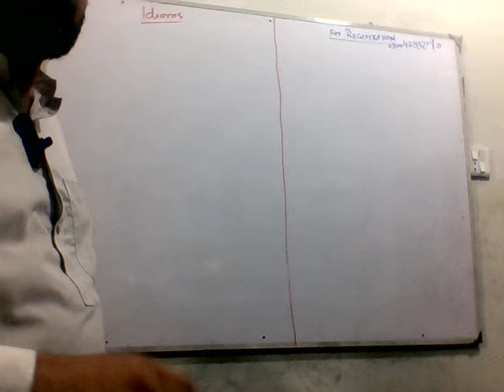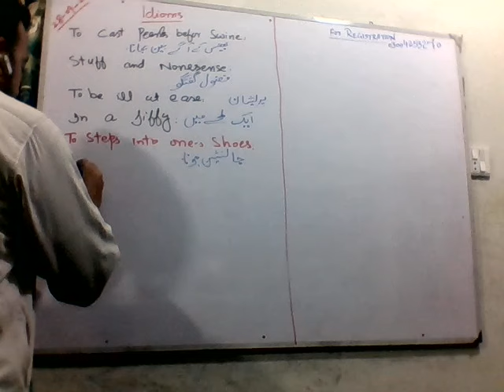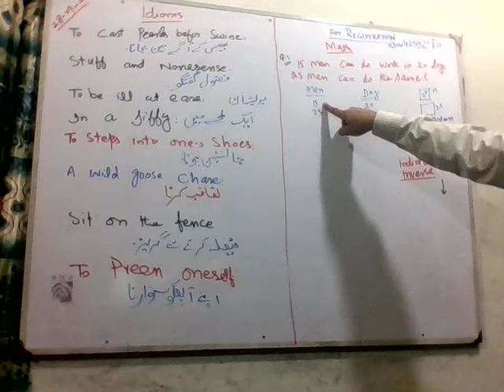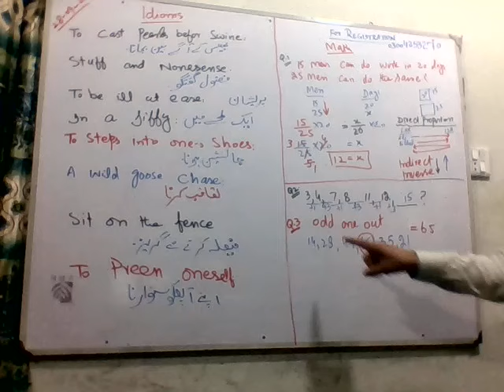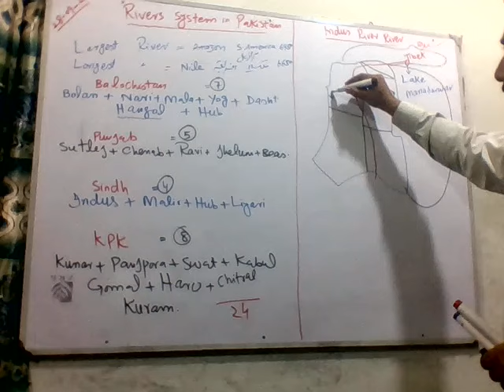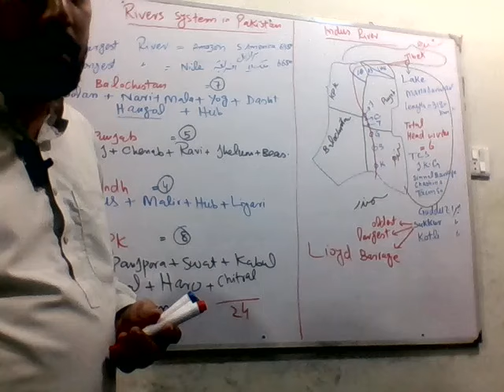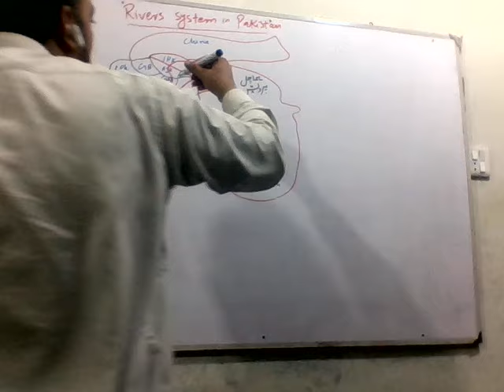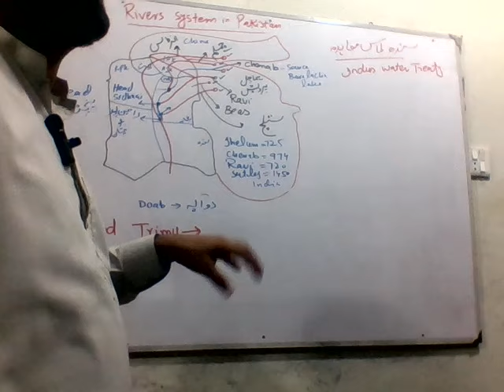Last Free Class of Assistant Punjab Police II English Vocab, Math, River system in Pakistan